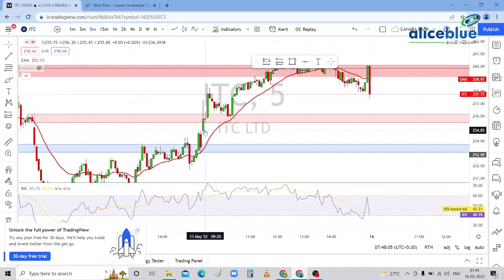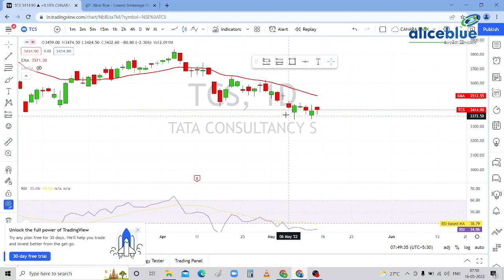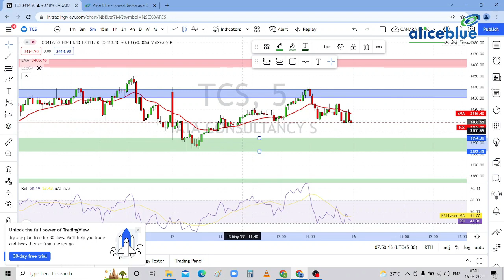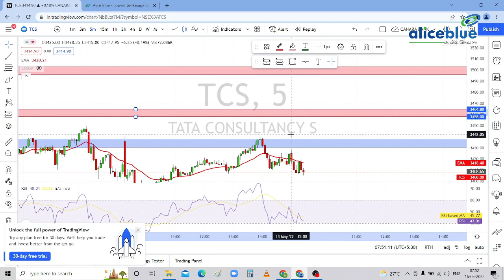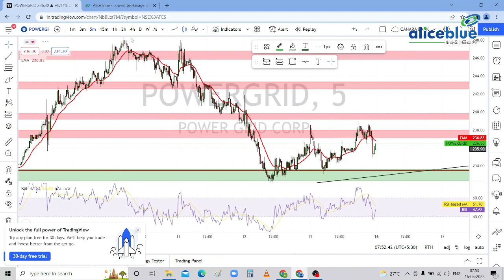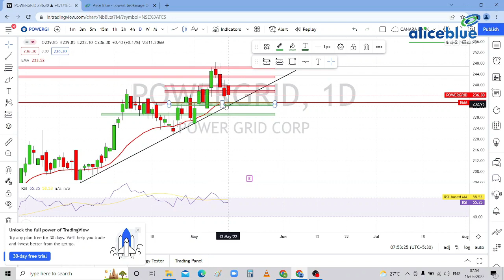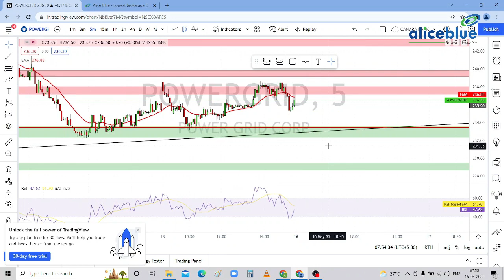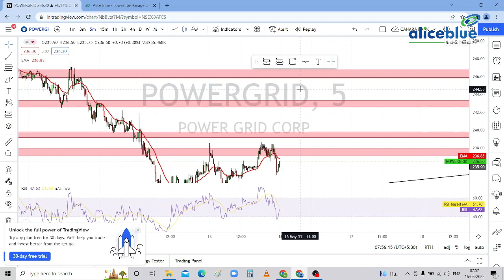Stocks to watch out for 16th May 2022 in Tamil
Alice Blue - India Best stock broker offering Lowest brokerage fee in Stock market#AliceBlue

✔️ Trade Store - Access to multiple top-rated trading & investing apps for Traders, Investors & Strategists.

Pan India multi-lingual branch support for fast resolution of queries, Robust trading platform with 20 depth in the window - to capture all fast market movement. Trade from charts facility

Two sided referral program

🔔 Start Now!

topstocksoftheday stockmarket trading topstocksanalysis chartanalysis topstocks dailyniftychart nifty50 sensex pharma autosector growth priceratio marketupdates Industry. We offer Commodity trading, Equity Trading, Futures Trading.